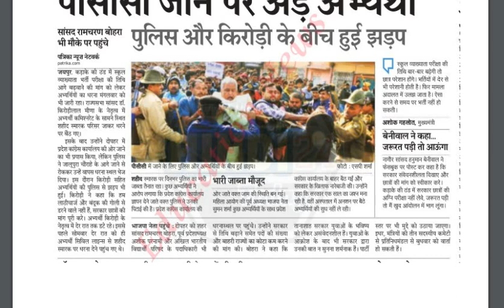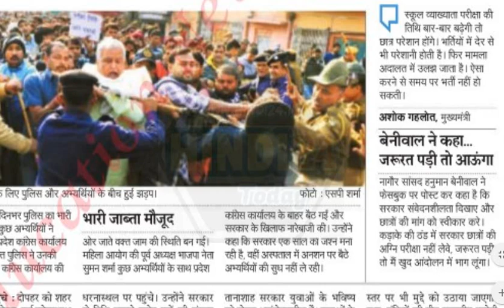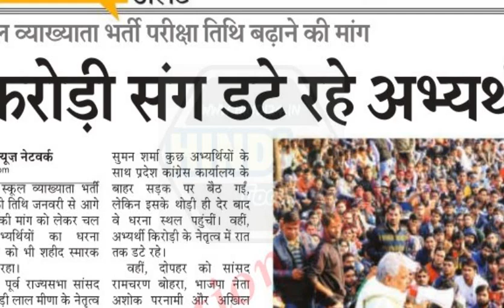Rpsc 1st Grade Exam Date Postponed 2020 // Latest News Today 1st ग्रेड टीचर एग्जाम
Rpsc 1st grade exam News 17 Dec 2019 Police ने छात्रों पर किया लाठीचार्ज
rpsc 1st grade ki taja news @
RPSC 1st grade exam date latest news
 RPSC school lecturer exam date today latest
 Today latest news school lecturer exam date
First grade exam date news1st grade exam date 2020 latest news in hindi
rpsc 1st grade exam date 2020 latest news
 1st grade teacher
sanskrit department 1st grade exam date
dainik bhaskar rpsc news
 rpsc 1st grade vacancy 2010 subject wise
rpsc 1st grade syllabus
 rpsc result
 rpsc 2nd grade exam date postponed
rpsc control room
 rpsc exam link
 school lecturer exam news
rpsc counselling later
 rpsc 1st grade salary
 rpsc exam date calendar 2020
rpsc 1st grade chemistry exam date 2029
rpsc current news today
 1st grade teacher syllabus
how to prepare rpsc 1st grade exam@ Amazon Sale Only 4 You ➤ (Visit Us)